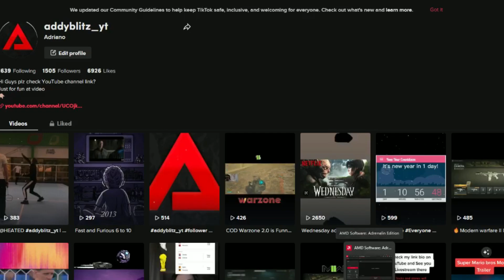Rec Room - Extrm team funny moments in Horror game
Guys Lets get Quickly for more views,goal subs about 4k and I hope you are watching full the video 🙏

Intro (0:00 to 0:15)
Moments was (0:20 to 2:05)